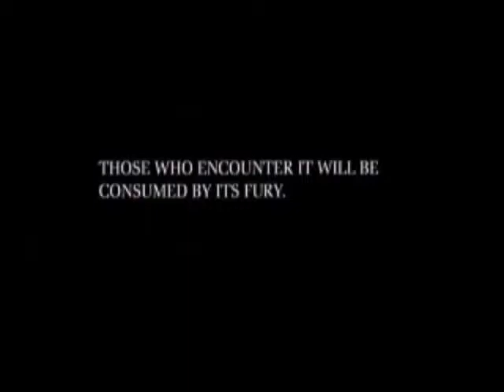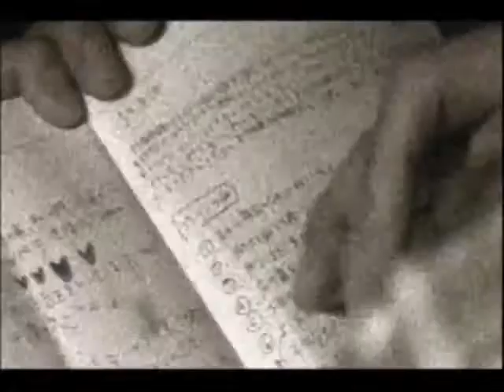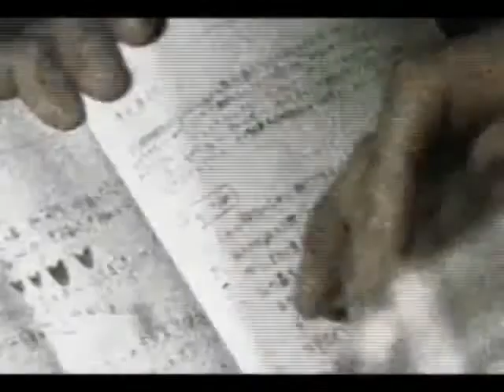The Strange Editorial #2: Why The Grudge Made No Sense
Welcome to the 2nd episode of The Strange Editorial, on today's docket is a movie titled "The Grudge". In this video, Ugo Strange explains why "The Grudge" isn't as scary as it seems and where it fails.